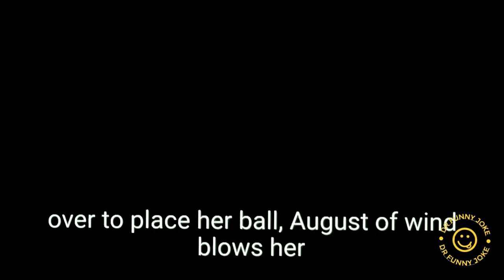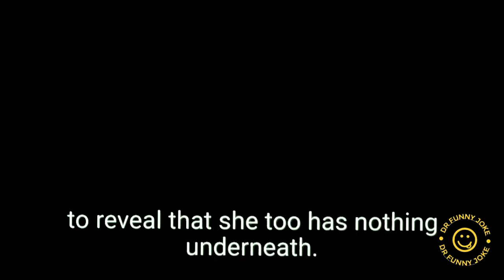Funny jokes ( on the golf course without underwear )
On the golf course, the Swede's wife steps up to the tee and, as she bends over to place her ball, a gust of wind blows her skirt up and reveals her distinct lack of underwear. "Good God, woman! 😂

00:00 - 00:07 intro
00:04 - 01:41 joke

funny jokes
funny
stand up
humor
jokes
funny joke
comedy
best joke
corny jokes
dirty jokes
funny video
daily jokes
try not to laugh
dad jokes
funny joke video
adult jokes
bar jokes
marriage jokes
lol funny videos
stupid jokes
short jokes
make me laugh
hilarious
laugh
joke adult
blonde jokes
funniest
make joke of
english jokes
lol
fun
engineer jokes
lawyer jokes
lawyer jokes best
laughing
jokes
jest
funny comedy
dirty joke
prank
comedy
humor
best jokes
short jokes
hilarious jokes
dirty jokes
joke adult
little johnny jokes
dad jokes
laugh out loud
blonde jokes
wife jokes
marriage jokes
bar jokes
joke
joke stories
dirty joke stories
joke story